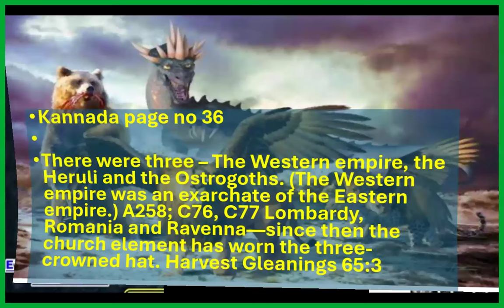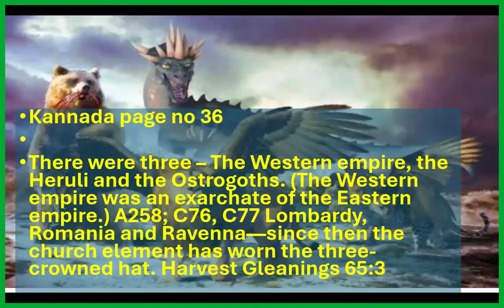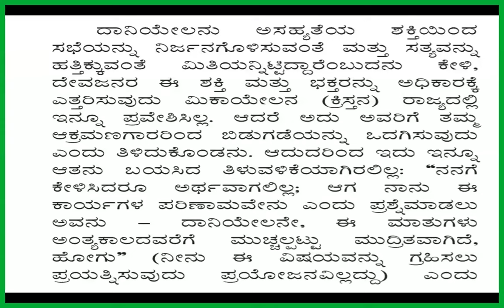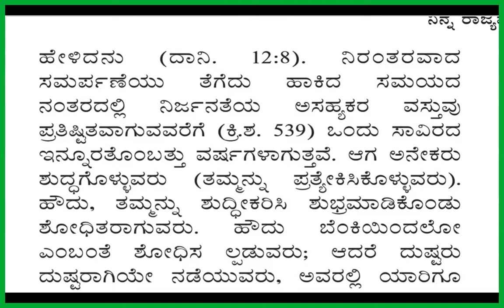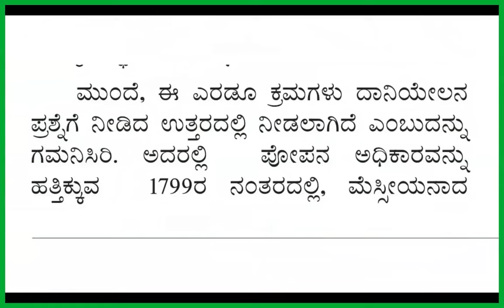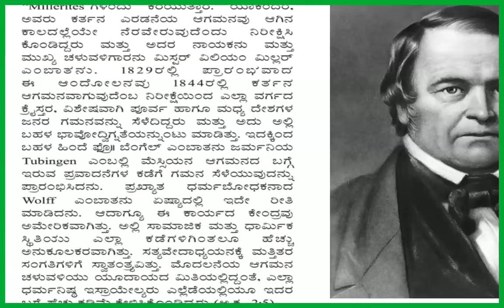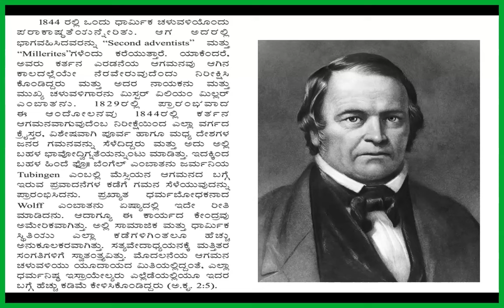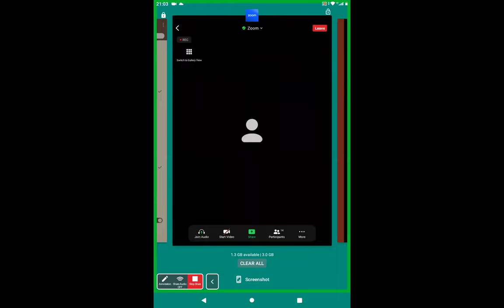Kingdom Study 16-Ch 3 Thy kingdom come-Free Kan Bible Study-8867768876-Jesus Loves Ministry-3/10/24